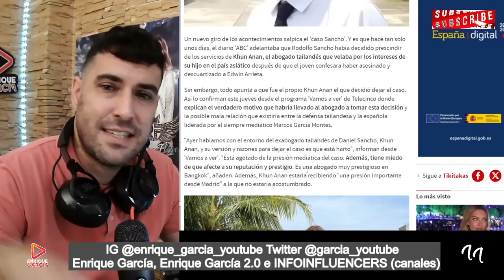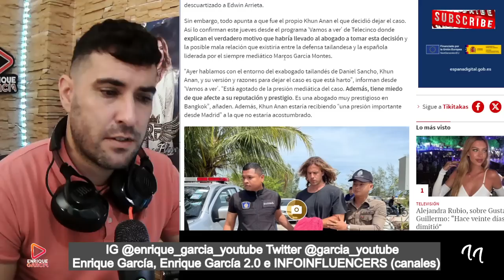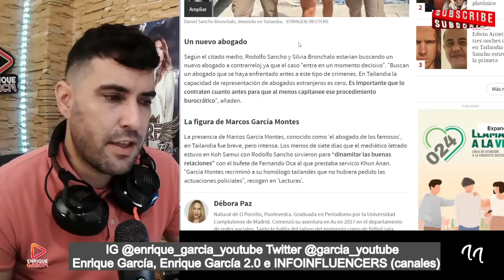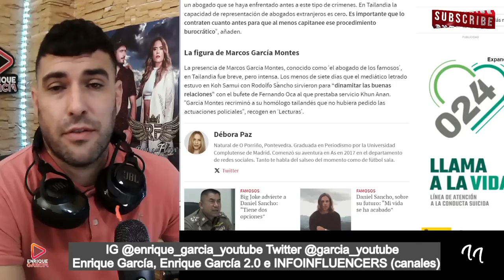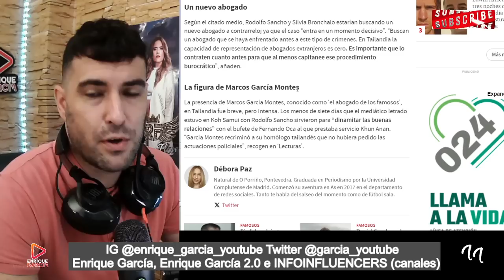El ABOGADO TAILANDÉS, DESPEDIDO por Rodolfo Sancho, ESTALLA